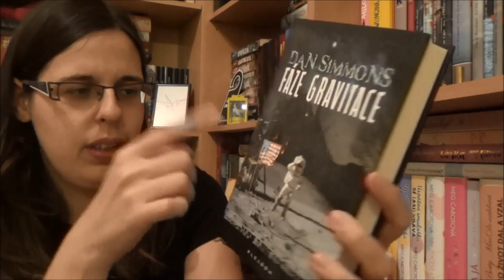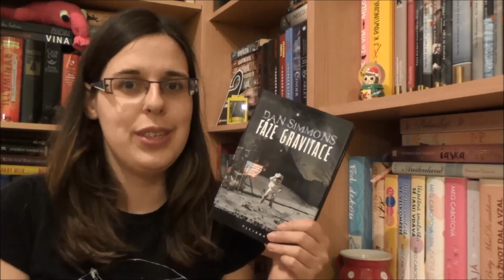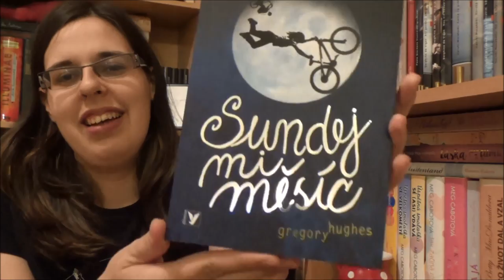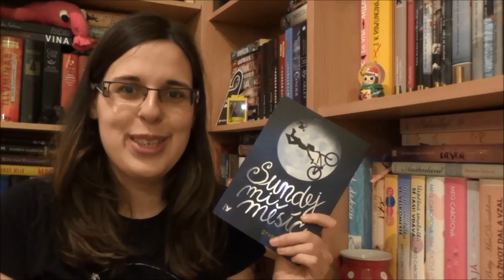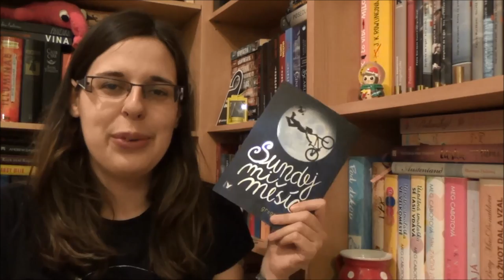Co je nového - Duben 2017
databazeknih.cz/muj-bazar/ohana-1765
trhknih.cz/uzivatel/profil/Ohana

Zmíněné knihy:
Velikost L: Znovu na scéně - Meg Cabot
Drobný Poklesek - Jan Ellison
Fáze gravitace - Dan Simmons
Sundej mi měsíc - Gregory Hughes